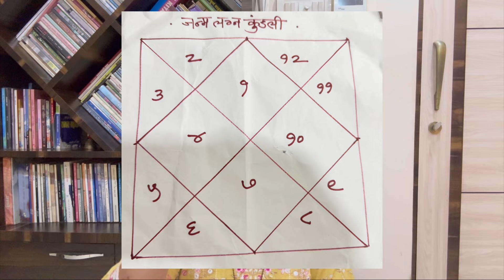धन प्राप्ती साठी काय करावे ? 💰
शनी मंगळ युती

उपासना